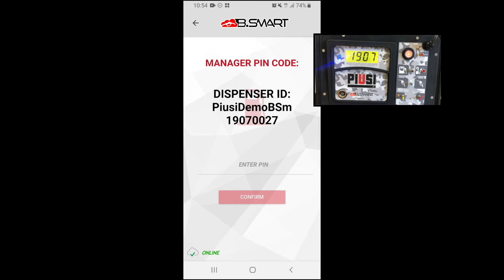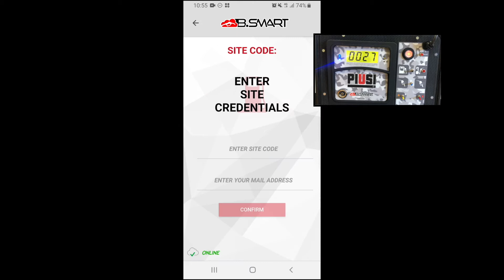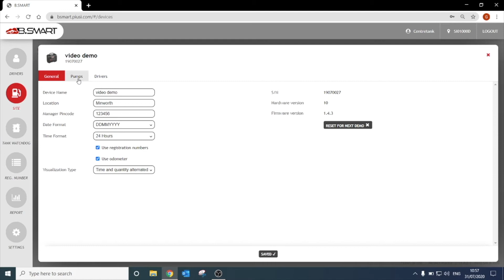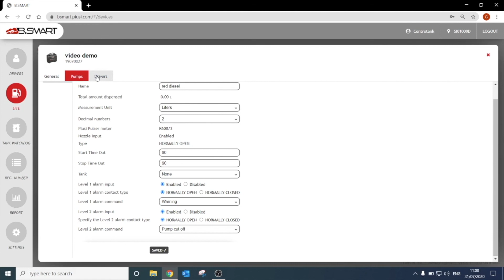How to set up a site on Piusi B.SMART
This video gives more information about how to set up a site on the B.SMART  fuel management system.
It is a quick step-by-step guide part of the Piusi B.SMART set up series that will walk you through the installing process and answer all your questions.